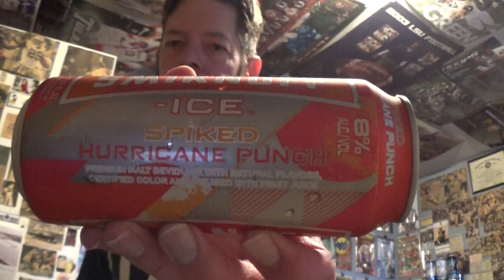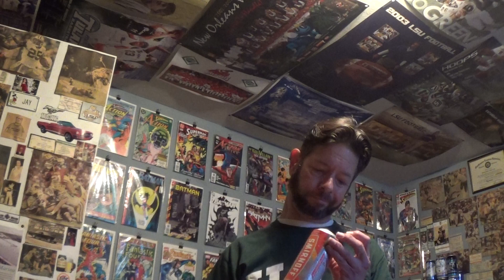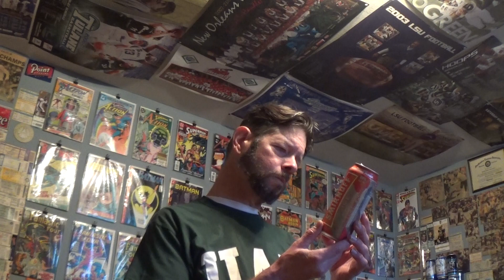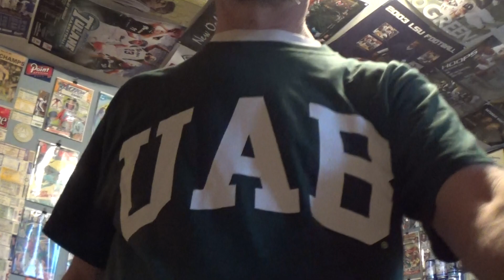Louisiana Beer Reviews: Smirnoff Ice Spiked Hurricane Punch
8% alcohol. Produced in Illinois by Smirnoff. No current website listing.

"Refreshing tasting flavors perfectly carbonated with 8% alcohol, all in a can and ready for anything. It’s our no-fuss take on a New Orleans classic, a sparkling fruit punch just right for a sundown shindig."